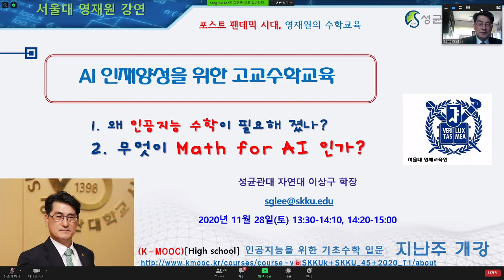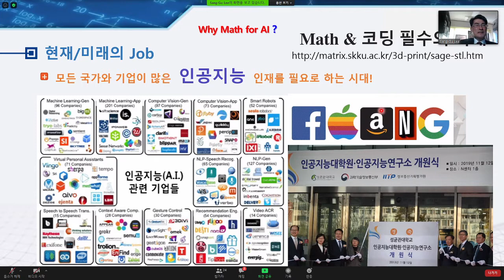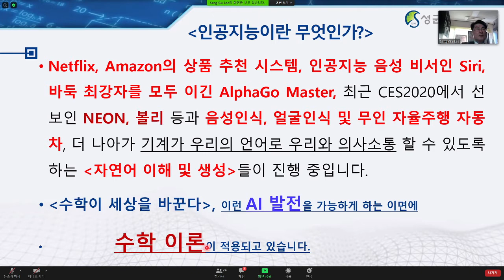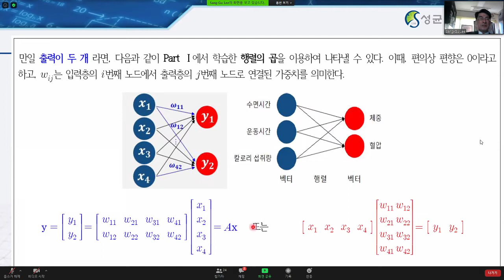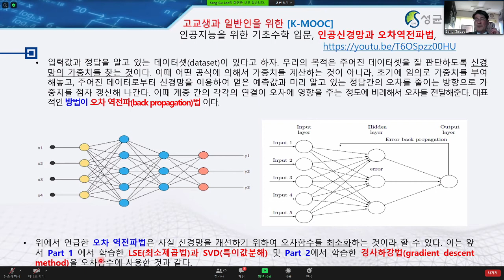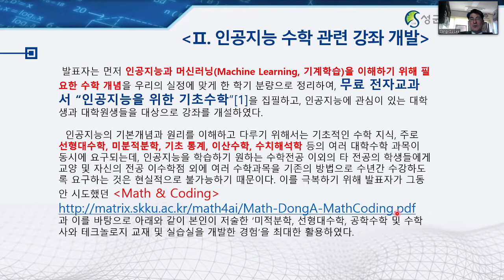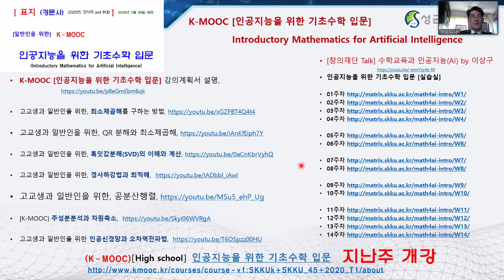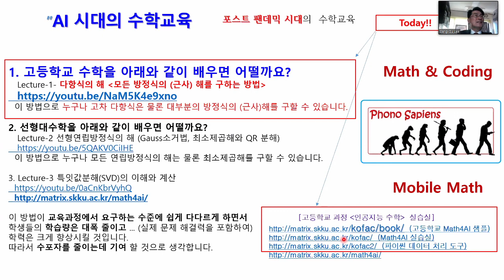[Matrixtopia] 서울대 영재원 강연 2020/11/28 AI 인재양성을 위한 고교수학교육 Talk 1 이론 13:30-14:10, AI